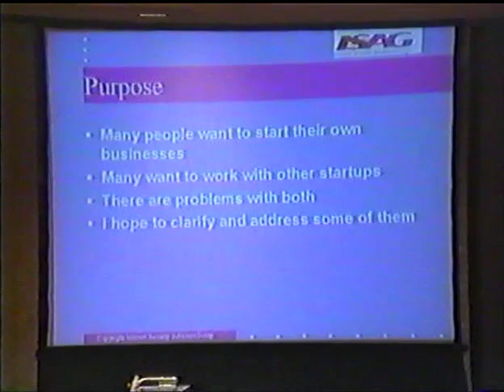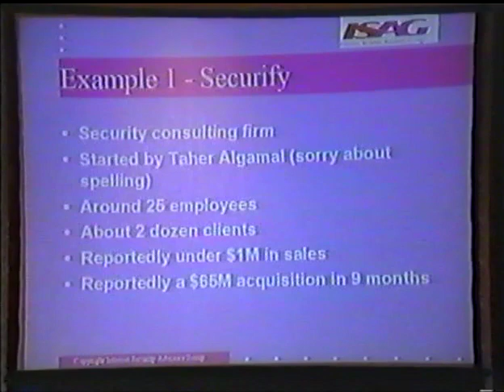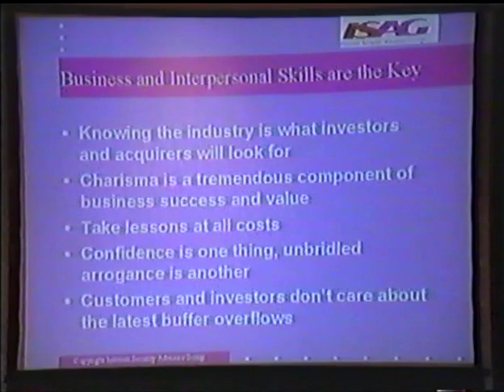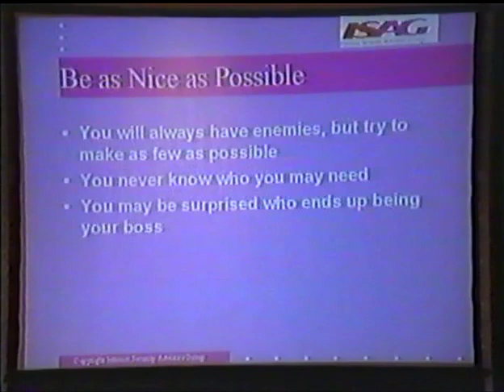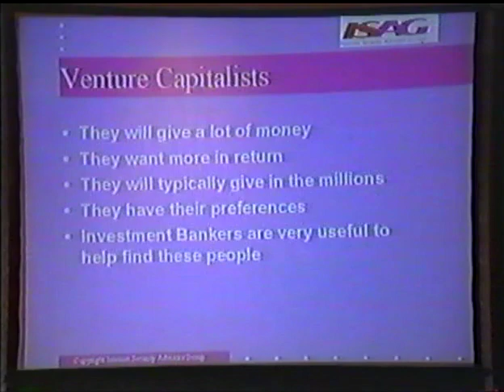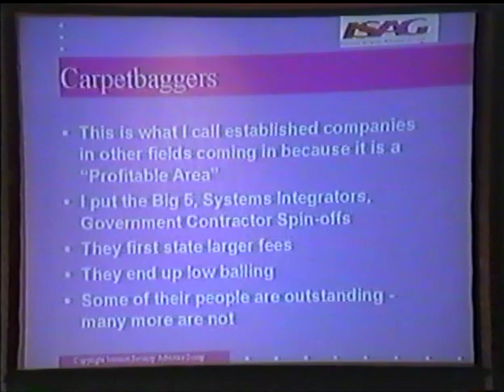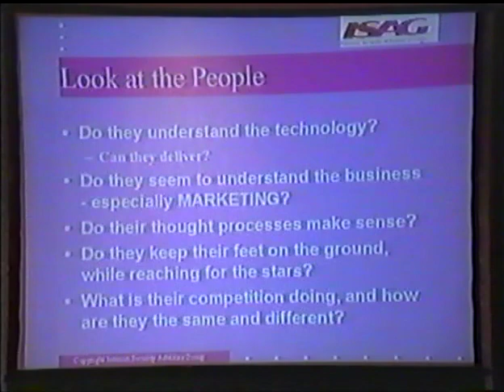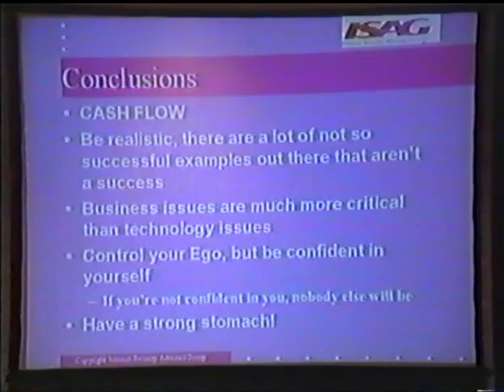Black Hat USA 1999 - The issues surrounding the hiring of "hackers"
By: Ira Winkler